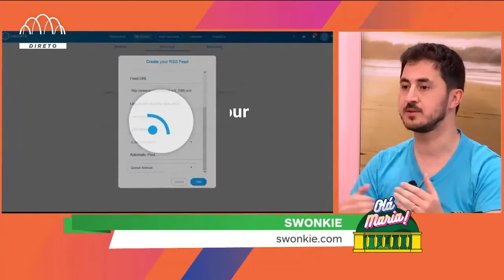Gestão de Redes Sociais Swonkie